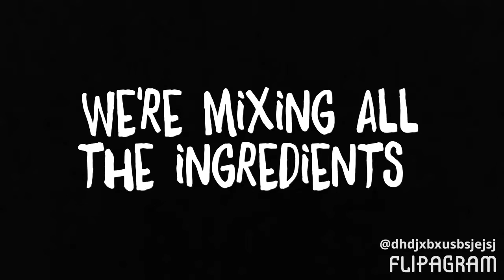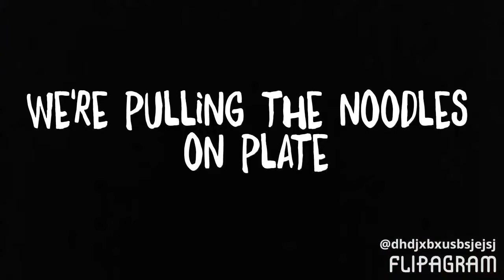Film język angielski - gotowanie